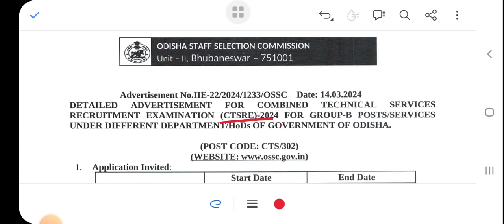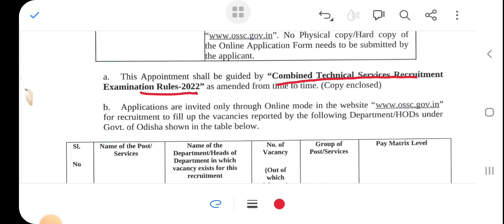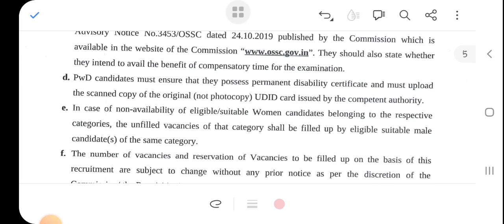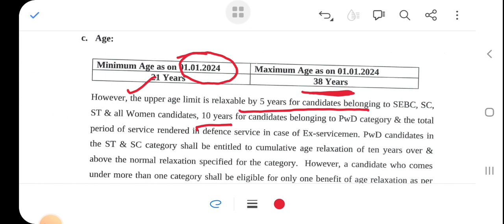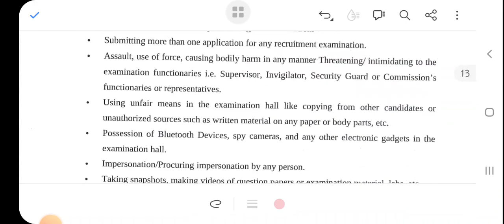OSSC CTSRE-2024 JE CIVIL RECRUITMENT || OSSC_JE_CIVIL_2024_Recrutiment||Civil Engineering VACANCIEs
Here I discussed about new Vacancies for Civil Engineering JE under public health department for the year 2024.